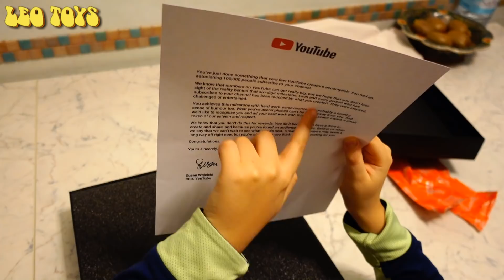È ARRIVATO IL PREMIO DI YOUTUBE PER I 100.000 ISCRITTI! - Leo Toys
Ciao ragazzi!! Se me l'avessero detto qualche anno fa non ci avrei creduto! Finalmente è arrivato il Silver Button per i 100.000 iscritti!